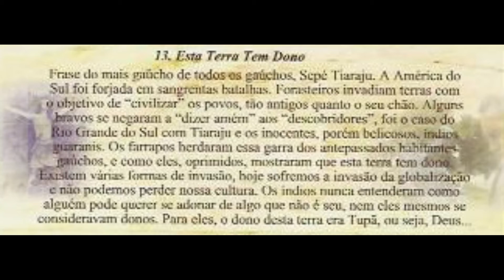Oberdã Pires e os Bravos Cavaleiros Esta Terra Tem Dono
Álbum: Oberdã Pires e os Bravos Cavaleiros - A Guerra dos Farrapos 2013
13 - Esta Terra Tem Dono